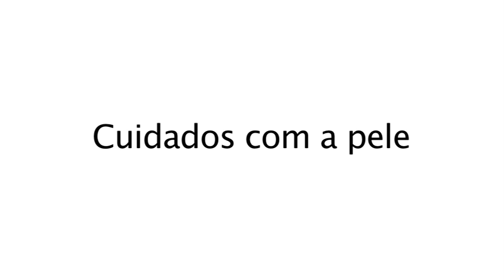PELE LIMPA! COMO TIRAR A MAQUIAGEM EM CASA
Chega de preguiça! Maura Maurer (@MauraMaurer) mostra todos os passos que ela segue para remover a maquiagem do rosto em casa, de forma prática e simples. Ela também conta seus cuidados de beleza diário, que deixam sua pele perfeita.

Confira os produtos usados:

- Água micelar bioderma para limpeza
- Sabonete liquido manipulado
- Tônico simples para limpeza
- Hidratante de olhos the body shop (para olheira e inchaço)
- Hidratante nivea pro rosto todo
- Protetor solar anti-oleosidade la roche
- Água termal Avene ou água termal com vitamina c dermage

Para a noite:

- Máscara esfoliante the body shop
- Máscaras faciais da Sephora
- Hidratante para olhos Sephora
- Bio oil para hidratação do rosto